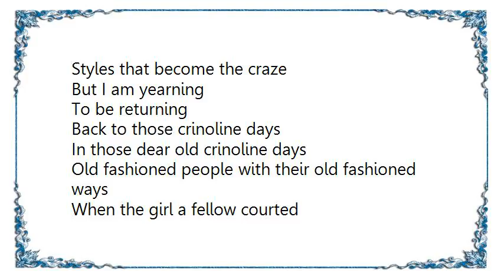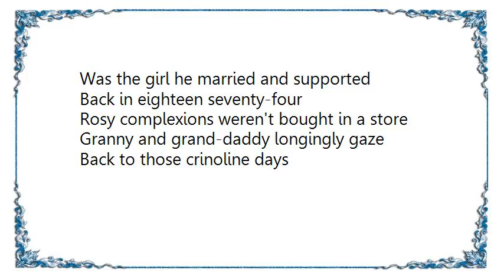Irving Berlin - Crinoline Days Lyrics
[Lyrics Irving Berlin - Crinoline Days]
Back to the olden
Days that were golden
Memory often strays
Before anyone could gaze
At Molly's and May's
Little ankle displays
Time with its changes
Often arranges

Styles that become the craze
But I am yearning
To be returning
Back to those crinoline days
In those dear old crinoline days

Old fashioned people with their old fashioned ways
When the girl a fellow courted
Was the girl he married and supported
Back in eighteen seventy-four
Rosy complexions weren't bought in a store
Granny and grand-daddy longingly gaze